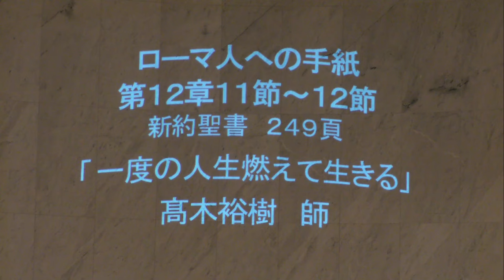礼拝「一度の人生燃えて生きる」髙木裕樹 師 2024年3月3日 米沢興譲教会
礼拝 2024年3月3日  第1礼拝 米沢興譲教会

聖書：ローマ人への手紙 第12章 11節～12節(口語訳 新約聖書 P249)
説教：「一度の人生燃えて生きる」髙木 裕樹 師

11
熱心で、うむことなく、霊に燃え、主に仕え、
12
望みをいだいて喜び、患難に耐え、常に祈りなさい。